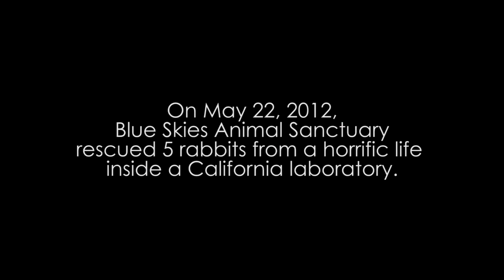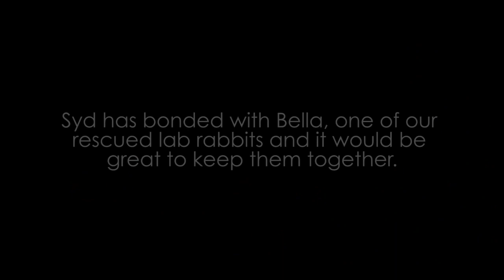Rescued Lab Rabbits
On May 22, 2012, Blue Skies Animal Sanctuary rescued 5 rabbits from a horrific life inside a California laboratory.

The rabbits are all young females and now finally have the chance to live a real rabbit life!

Beagle freedom project took two into their care and Blue Skies kept three.

They are docile and up for adoption!

Baby Syd, is approximately 4 weeks old and was abandoned by people who purchased him in an alley in downtown Los Angeles.

He has bonded with Bella, one of our rescued lab rabbits and it would be great to keep them together.